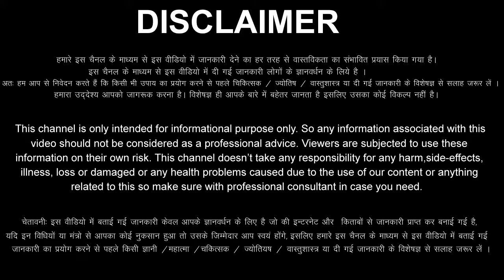Makar Rashi 12 January 2024 Aaj Ka Makar Rashifal Makar Rashifal 12 January 2024 Capricorn Horoscope